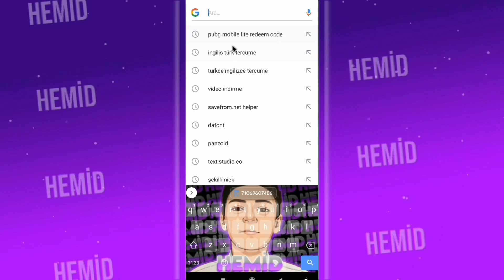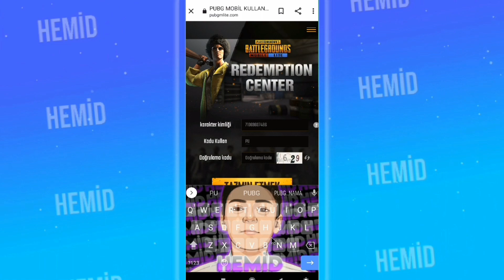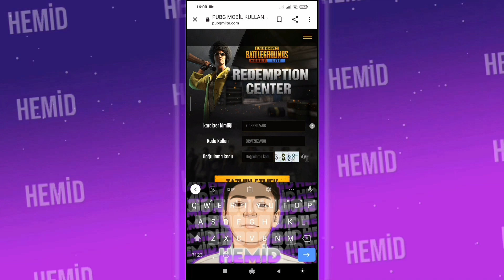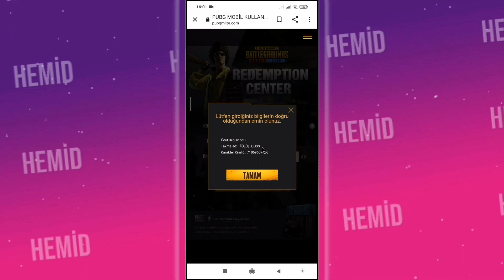2 TANE YENİ REDEEM CODE丨PUBG MOBİLE LİTE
PUBG MOBİLE LİTE REDEEM CODE 2 TANE.
REDEEM CODE, YENİ REDEEM CODE, PUBG MOBİLE LİTE REDEEM CODE,
İKİ TANE ÖDÜL: 3 GÜNLÜK ÇANTA DESENİ VE PARAŞÜT DESENİ.

♥️𝐋𝐢𝐤𝐞 𝐚𝐭 💙
♥️ 𝐁𝐢𝐥𝐝𝐢𝐫𝐢𝐦𝐥𝐞𝐫𝐢 𝐚𝐜̧ 💙

▄︻̷̿┻̿═━一

OYUNCU İSMİ - Nø丨ＴＥＡＭ
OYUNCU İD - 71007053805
ADIM - HEMİD
YAŞ - 15

𝐄𝐓𝐈𝐊𝐄𝐓𝐋𝐄𝐑.

pubg mobile lite pubgmobilelitetürkçe
 pubg mobile lite güncelleme      pubg mobile lite taktik
pubg mobile lite hassasiyyet ayarı
pubg mobile lite avrupa olma
pubgmobilelitefacebooküzerindenprofil resimideğiştirme
pubgmobilelitee - e sporcu
pubgmobilelite - e sporcu olma
pubgmobilelite - e sporcutaktikler
pubgmobilelitejireskopukullanma
pubgmobilelitejireskopsuzoynama
pubg mobile lite winner alma
pubg mobile lite bc
pubgmobileliteşekillinicknasılyapılır
pubgmobileliterankkasmaserisi
pubg mobile lite wp
pubg mobile lite wp aldım
pubg mobile lite 3ağ bağlama
pubgmobileliteyeniwinnerpass passtümödülleri
pubgmobileliteproolmataktikleri
pubgmobileliteproolma
pubgmobileliteeğilkalknasıldahahızlıyapma
pubgmobilelitekulubelutuilewinneralma
pubgmobilelitetabletmoduuygulamasıznasılyapılır
pubgmobilelitegameplay
pubgmobilelitefragmovie
pubg mobile lite en iyi vuruşlarım
pubg mobile lite emoji nasıl alınır
pubgmobilelitechallange
pubgmobilelitesilahınsesi
pubgmobilelitekomikmontaj
pubgnewstatenasılindirilir
pubgnewstateçıktı
pubgnewstateappstoreyeçıktı